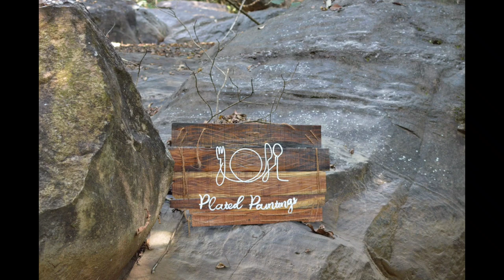കാട ചുട്ടത് II BBQ QUAIL - A NEW YEAR SPECIAL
"Accepts nature as a true artist for providing us with great ingredients, we as a cook provide you food as an extension of ourselves, the world we are born and inspired and that is plated like a painting".

Announcing our new Instagram page please do follow and support @platedpaintings_official

My Kitchen Stuff
Wall brick black
Wall brick brown
Gas Stove
Collar Mic
Leather Apron
Black Cotton Apron
Meat Mincer
Tweezer set
Knife bag
Knife sharpening stone
Chef Knife 1
Chef knife 2
Chef knife 3
Chef Shoe: https
Spoon, Knife and fork
carry bag
Plastic spatula
Cutting board red
Cutting board wood
Measuring cups

Camera & Gadgets
Nikon 3500
GoPro hero8 black /
Camera & Gopro Accessories
Lens 1
Lens 2
Mobile phone